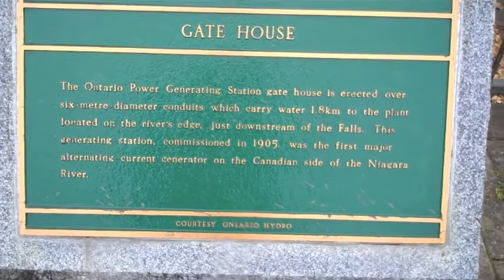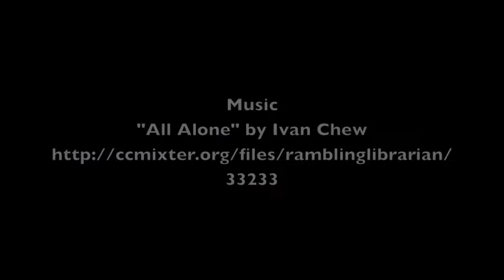EhtvEpisode04 Niagara Manufactured Waters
Post-doctoral student Dan MacFarlane guides us through the industrial past of the waters of Niagara Falls.